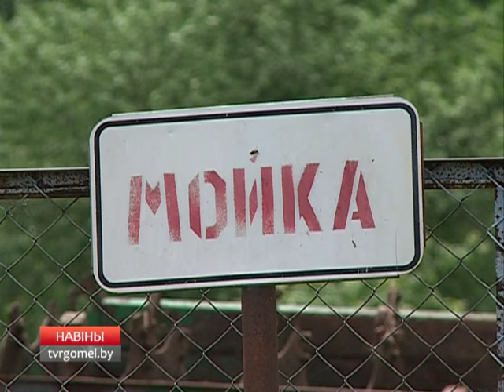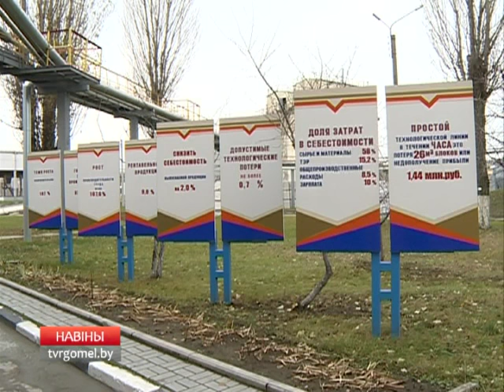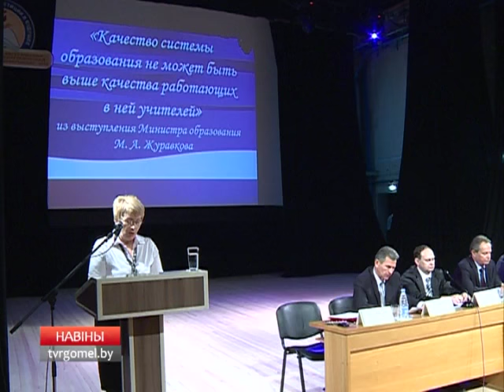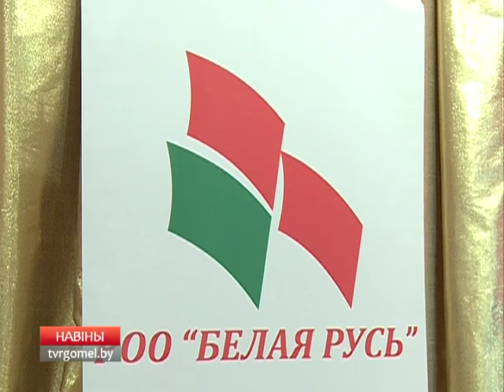30 08 2016 НОВОСТИ